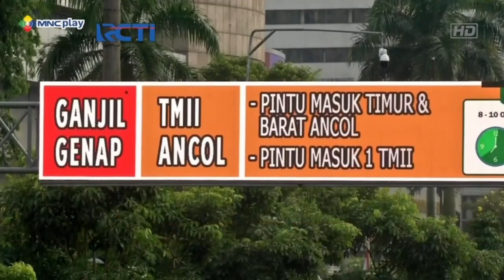Aturan Ganjil genap di Ibu Kota Kembali Seperti Semula SIS 18/10